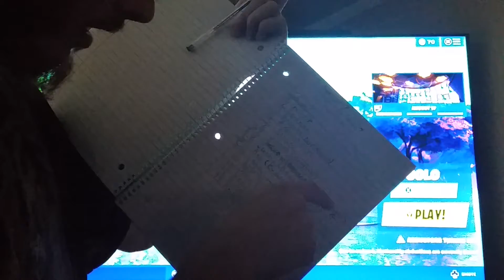Ep.31 - 15th Solo Match Winner